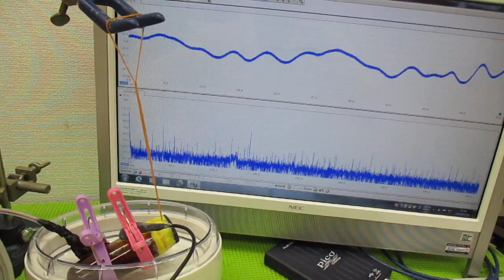超音波とガラス容器による、ナノレベルの攪拌技術